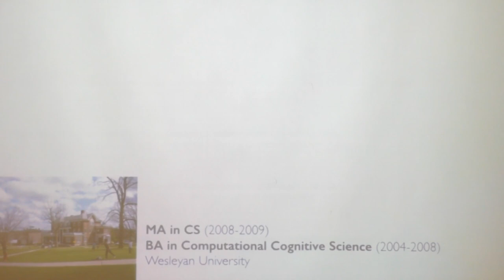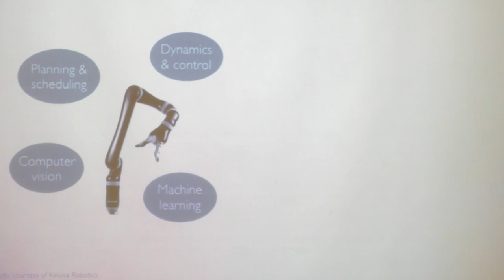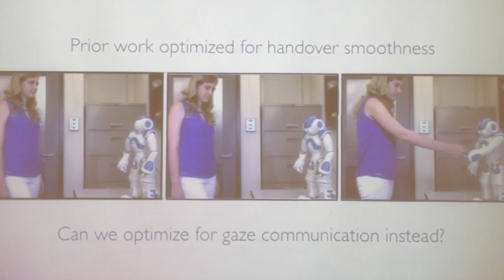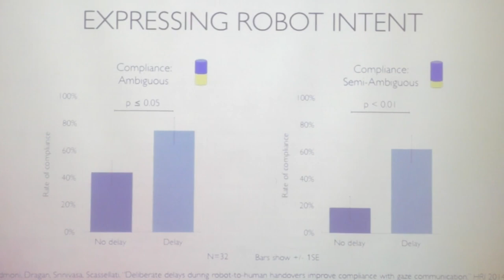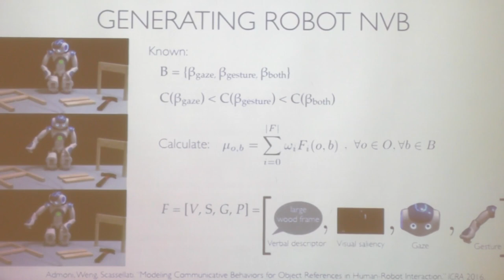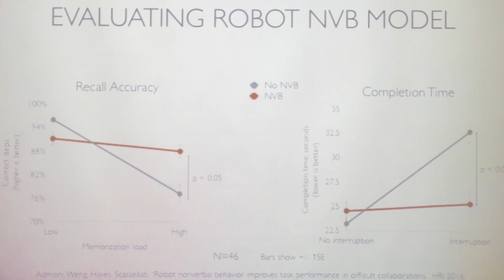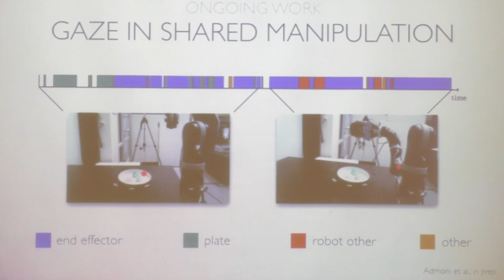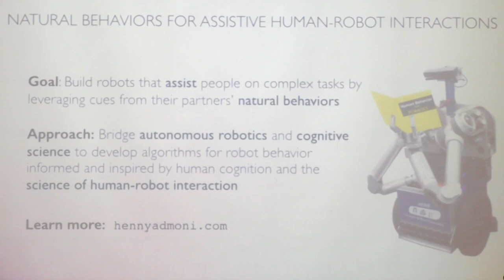RI Seminar: Henny Admoni: Toward Natural Interactions With Assistive Robots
Henny Admoni
Assistant Professor, Robotics Institute at Carnegie Mellon University

Abstract
Robots can help people live better lives by assisting them with the complex tasks involved in everyday activities. This is especially impactful for people with disabilities, who can benefit from robotic assistance to increase their independence. For example, physically assistive robots can collaborate with people in preparing a meal, enabling people with motor impairments to be self sufficient in cooking and eating. Socially assistive robots can act as tutors, coaches, and partners, to help people with social or learning deficits practice the skills they have learned in a non-threatening environment. Developing effective human-robot interactions in these cases requires a multidisciplinary approach that involves fundamental robotics algorithms, insights from human psychology, and techniques from artificial intelligence and machine learning.

In this talk, I will describe my vision for robots that collaborate with and assist humans on complex tasks. I will explain how we can leverage our understanding of natural, intuitive human behaviors to detect when and how people need assistance, and then apply robotics algorithms to produce effective human-robot interactions. I explain how models of human attention, drawn from cognitive science, can help select robot behaviors that improve human performance on a collaborative task. I detail my work on algorithms that predict people’s mental states based on their eye gaze and provide assistance in response to those predictions. And I show how breaking the seamlessness of an interaction can make robots appear smarter. Throughout the talk, I will describe how techniques and knowledge from cognitive science help us develop robot algorithms that lead to more effective interactions between people and their robot partners.

Bio
Henny Admoni is an Assistant Professor in the Robotics Institute at Carnegie Mellon University, where she works on assistive robotics and human-robot interaction. Henny develops and studies intelligent robots that improve people’s lives by providing assistance through social and physical interactions. She studies how nonverbal communication, such as eye gaze and pointing, can improve assistive interactions by revealing underlying human intentions and increasing human-robot communication. Previously, Henny was a postdoctoral fellow at CMU with Siddhartha Srinivasa in the Personal Robotics Lab. Henny completed her PhD in Computer Science at Yale University with Professor Brian Scassellati. Her PhD dissertation was about modeling the complex dynamics of nonverbal behavior for socially assistive human-robot interaction. Henny holds an MS in Computer Science from Yale University, and a BA/MA joint degree in Computer Science from Wesleyan University. Henny’s scholarship has been recognized with awards such as the NSF Graduate Research Fellowship, the Google Anita Borg Memorial Scholarship, and the Palantir Women in Technology Scholarship.